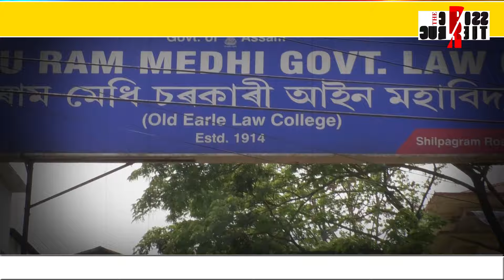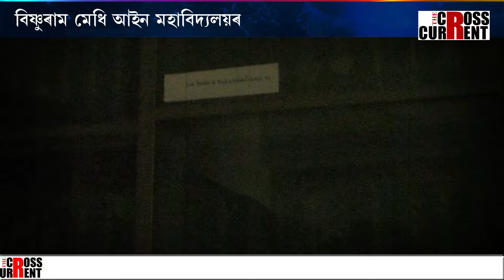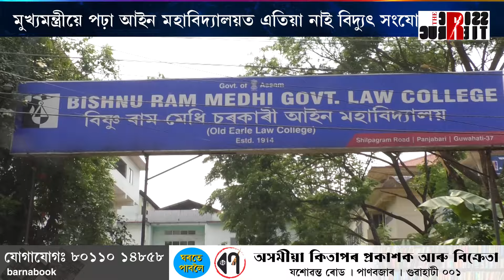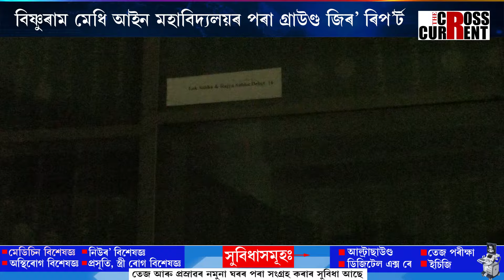GROUND_ZERO, মুখ্যমন্ত্ৰীয়ে পঢ়ি যোৱা কলেজত নাই বিদ্যুৎ সংযোগ, নাই খোৱা পানী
মুখ্যমন্ত্ৰীয়ে পঢ়ি যোৱা কলেজত নাই বিদ্যুৎ সংযোগ, নাই খোৱা পানী। শ্ৰেণীকোঠা বৰ্জন কৰি অধ্যক্ষৰ বিৰুদ্ধে প্ৰতিবাদ। বিষ্ণুৰাম মেধি চৰকাৰী আইন মহাবিদ্যালয়ৰ পৰা গ্ৰাউণ্ড জিৰ’ ৰিপ’র্ট।

 Crosscurrent is an independent newsroom that produces investigative and analytical reporting with dedication.